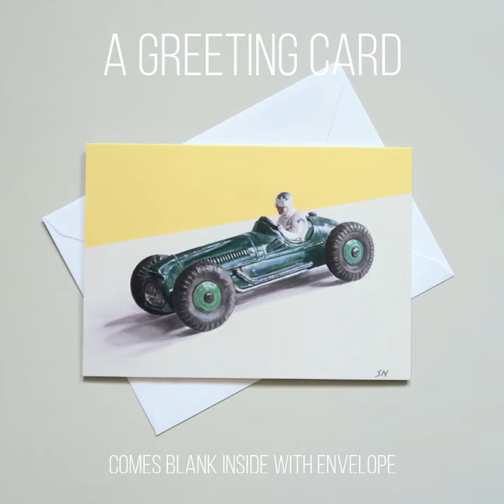Dinky Cooper-Bristol grand prix racer (Model 23g, 1953)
A quick tour of my painting of a Dinky Cooper-Bristol grand prix racer (Model 23g, 1953), oil on canvas, 30.5 x 40.6 cm

A still life that pays tribute to a happily scuffed specimen that I own, who sits on my bookshelf in constant contemplation of an imagined racetrack stretching out before him.

My original oil on canvas painting, has already found a very good home. This image is however also available as a high quality limited edition print and greeting card.